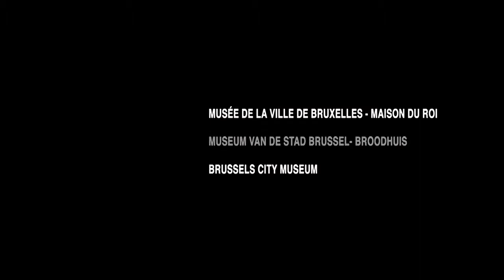Musée de la Ville de Bruxelles : 10 restaurateurs d'oeuvre d'art